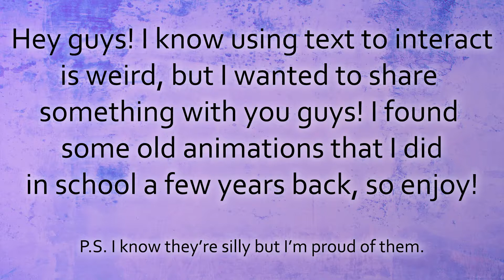TAKE IT AWAY FROM ME | My Old Animations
I don't like my animations but I decided to post them here to show them off.

These were made back when I was starting animation. I hate it so much in all honestly and I wish I didn't find these a few hours ago or I wouldn't have made this video because I'm an idiot. I don't know how well this'll turn out but here's my mistakes, do what you will with them. ( also make fun of my crap editing skills while you're at it. )

Video Editing Software: Adobe Premiere Pro CC 2018
What Else Was Used: Adobe Photoshop CC 2018